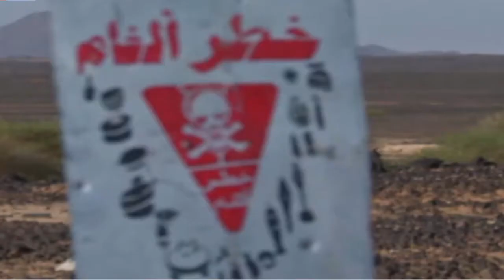KABAR MALAM - KING SALMAN RELIEF BERSIHKAN RANJAU YANG DI TANAM HOUTHI (Seg. 7)